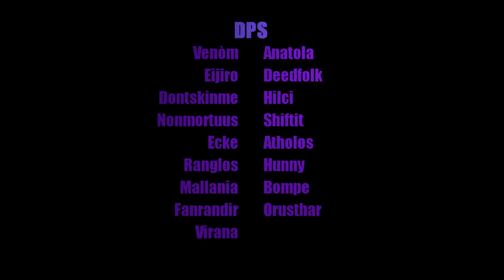Spiritus Sancti | EU Kilrogg | Sha of Pride 25 man | Seige of Orgrimmar